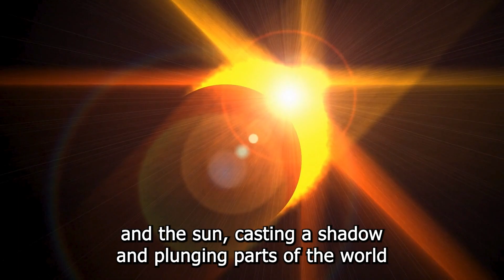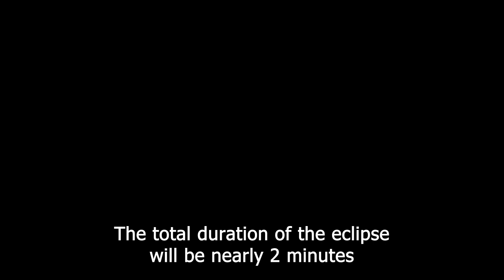April 8, 2024: Total Solar Eclipse Is Coming. Prepare Yourself!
April 8, 2024, will mark a memorable moment in the North American sky, with an astronomical event that promises to enchant millions of spectators: the Great American Eclipse!

The total solar eclipse, a phenomenon in which the Moon passes between the Earth and the Sun, completely obscuring the latter, will turn day into night for some unforgettable minutes.
This eclipse will be particularly special due to the Moon's close proximity to Earth, which will make its apparent diameter larger than usual and allow for prolonged totality of up to 4 minutes and 28 seconds in places like Nazas and Torreón in Mexico.
The eclipse's path will cross North America, touching Mexico, the United States, and Canada, offering a rare opportunity for direct observation of this celestial spectacle.
It is estimated that nearly 32 million people live within the totality zone, and all of them can enjoy the show simply by opening the windows of their homes. But they will be joined by at least 70 million Mexican, American, and Canadian tourists. All these people will embark on a journey to reach the nearest or most desirable location from where they can observe this incredible phenomenon.
In addition to direct observation in the totality zones, the eclipse will be partially visible in various other regions of the world, offering a fascinating spectacle even to those far from the narrow band of totality.